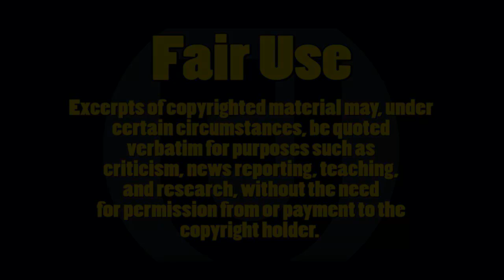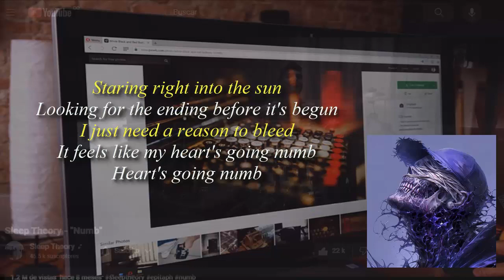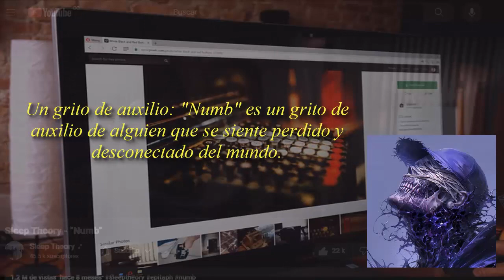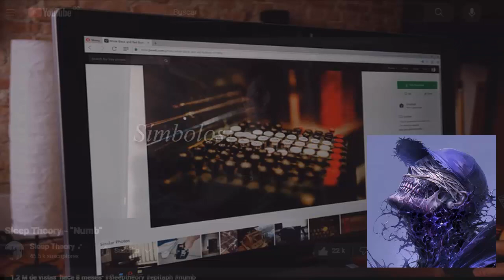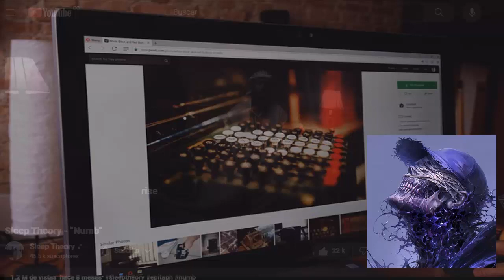Sleep Theory - "Numb" (ANÁLISIS)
NADA DEL CONTENIDO ME PERTENECE. SOLO HAGO USO JUSTO DEL MATERIAL PARA ANALIZAR/REACCIONAR Y COMPARTIR MI PARECER DE DICHO CONTENIDO

1. Propósito y carácter educativo:

El video se utiliza para analizar, comentar y criticar la canción "Numb" de Sleep Theory.
El video tiene un propósito educativo e informativo, proporcionando una visión crítica de la letra, el videoclip y el mensaje de la canción.
2. Uso limitado y no comercial:

El video solo utiliza una porción del material original (la canción "Numb" de Sleep Theory).
El video no es una copia completa de la canción original.
El video no se utiliza con fines comerciales, sino para la creación de contenido original en este canal de YouTube.
3. Impacto mínimo sobre los derechos de autor:

El uso de la canción en el video no perjudica ni disminuye el valor potencial del mercado del material protegido por derechos de autor.
El video proporciona un comentario original sobre la canción, lo que puede aumentar su valor y exposición.
4. Transformación y cambio de carácter:
El video transforma el material original al integrarlo en un análisis crítico y una discusión sobre la canción.
El video añade valor educativo al material original al proporcionar una interpretación y análisis del mismo.
5. Atribución:

Se ha incluido una atribución clara y visible al artista original (Sleep Theory) y al título de la canción ("Numb") en la descripción del video.

Sin embargo, si el titular de los derechos de autor considera que este uso no se ajusta a Fair Use, le rogamos que se ponga en contacto con nosotros y retiraremos el video de inmediato.